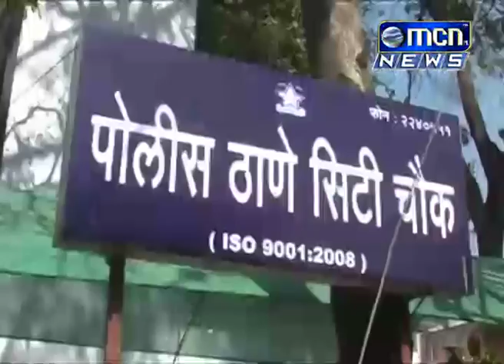मिनाबाजार येथे कपडे खरेदी करण्यासाठी गेलेल्या माहिलेच्या पर्समधून एक लाख रुपयांचे सोन्याचे दागिने व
मिनाबाजार येथे कपडे खरेदी करण्यासाठी गेलेल्या माहिलेच्या पर्समधून एक लाख रुपयांचे सोन्याचे दागिने व रोख रक्कम लंपास केल्याची घटना घडली.